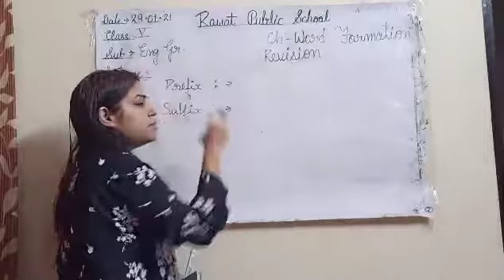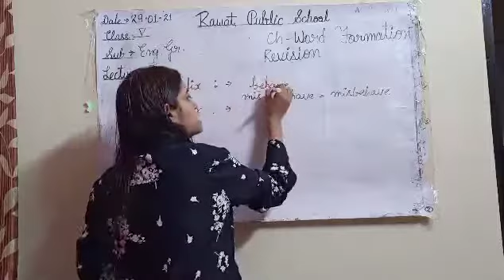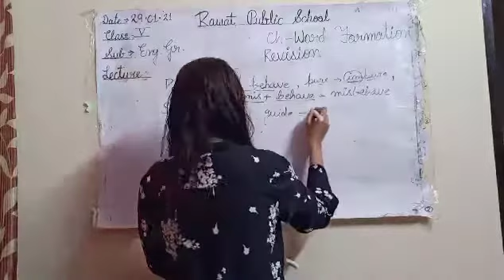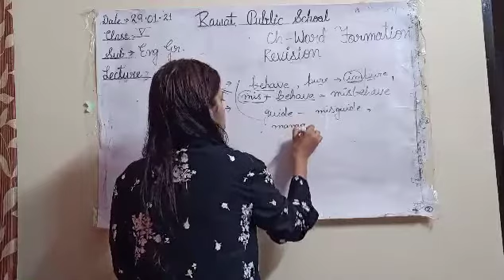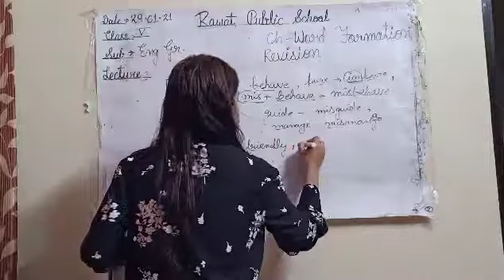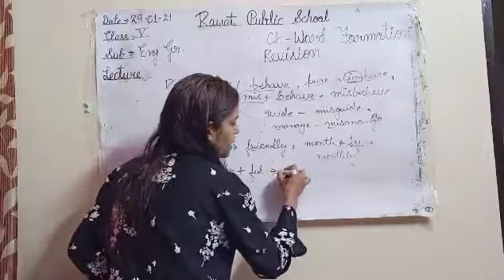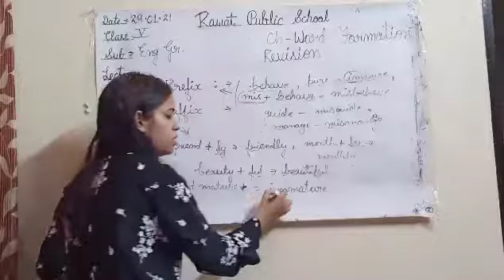E.M, Class - 5th, Sub - English Grammar